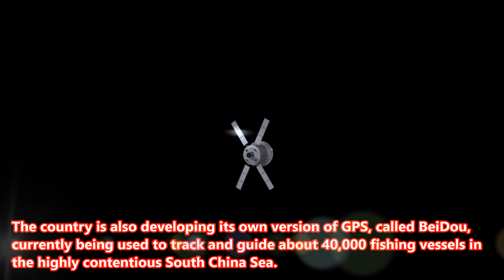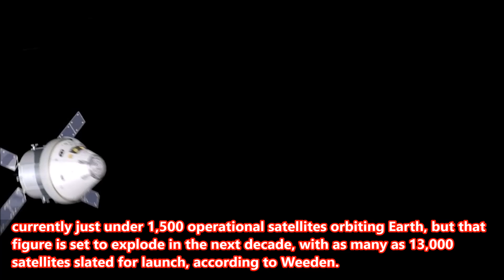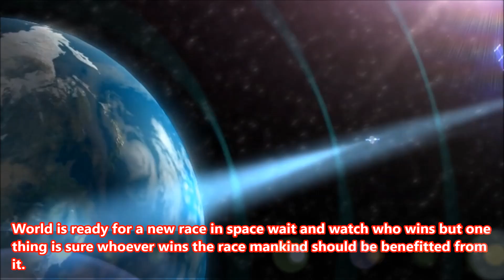World is ready for new space race